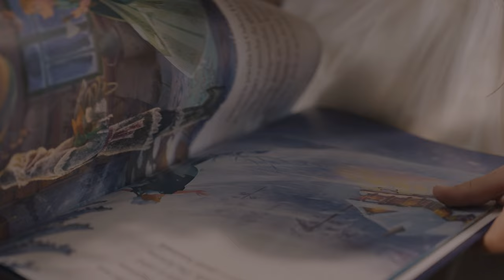Stelian Ieseanu si Andreea Grisciuc - Noi cintam colind frumos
Stelian Ieseanu si Andreea Grisciuc- Noi cintam colind frumos 2022!
Muzica/text - nanul Oleg Volontir
Aranjament/mixaj -  Cristian Palade
Inregistrare voci -  Ion Condrea
Productie video - Dima Vutcariov

Mamicile sustinatoare : Luciana Spinu si Mihaela Andrei ( interprete )
Multumim foarte mult tuturor persoanelor implicate in acest proiect, care s-a realizat in timp record si va dorim tuturor SARBATORI FERICITE !

P.S. nu judecati prea tare, copilasii uitau pe alocuri sa zimbeasca, mai uitau cine si dupa cine cinta, uitau versurile... :)
A fost o zi incarcata si obositoare si pentru ei, fara somn de amiaza si cu multe cerinte pentru virsta lor de 5 ani...
Speram sa va placa si sa ne dati un linke si o distribuire la acest videoclip, unicul in acest format!
Sarbatori cu pace, liniste si sanatate va dorim!